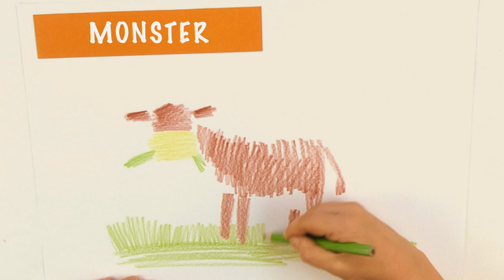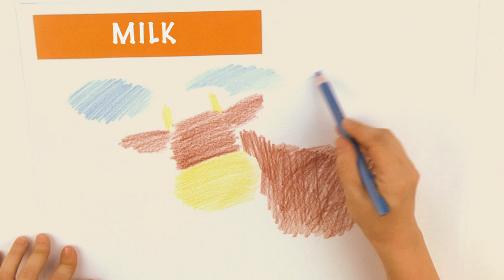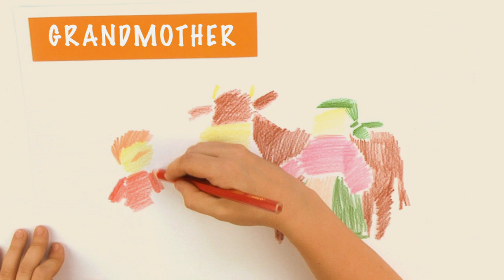Fairy Tale 18 | Author’s fairy tales. Unique educational English programme for kids | RU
ENG
Fairy Tale is a unique educational program for children. Children learn elementary vocabulary while watching author's fairy tales.  In just 5 minutes of viewing, the child remembers 10 new words and expressions.

RU
Fairy Tale это уникальная обучающая программа для детей. Дети изучают элементарную лексику во время просмотра авторских сказок. Всего за 5 минут просмотра , ребёнок запоминает 10 новых слов и выражений.